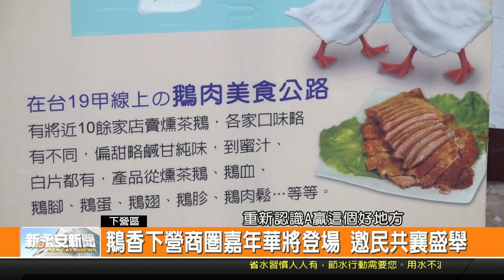鵝香下營商圈嘉年華將登場 邀民共襄盛舉-新永安新聞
說到下營 給人的第一印象就是美味的鵝肉 不過下營其實還有許多聞名的產品 每一年下營商圈都會結合農會 區公所 在地店家等等一起舉辦一場嘉年華活動 今年將在這禮拜天9月15日登場 歡迎民眾前往逗熱鬧